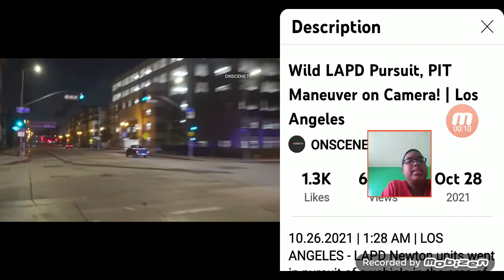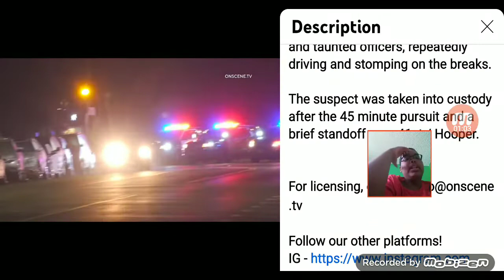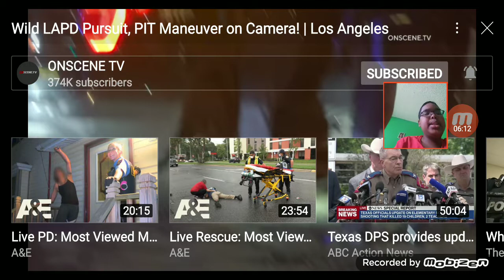Wild LAPD Pursuit , PIT Maneuver on camera! Los Angeles reaction video.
the pursuit began half an hour ago about an hour ago
and this chase continues on after LAPD Units and CHP units put down some spike strips after they did a pit maneuver and about
30 to 40 minutes into the chase the driver continues on and on after they did a pit maneuver and lasted about 35 to 45 minutes or so and after the pickup truck spun out of control during the pit maneuver and it ended on camera and the suspect is cooperative and at least he was complying officers during the standoff in los Angeles and he is not uncooperative and he is surrendered and he gave up and now it ended after a
45 minute pursuit driver kept going and going and going and now the unknown male suspect is in custody.